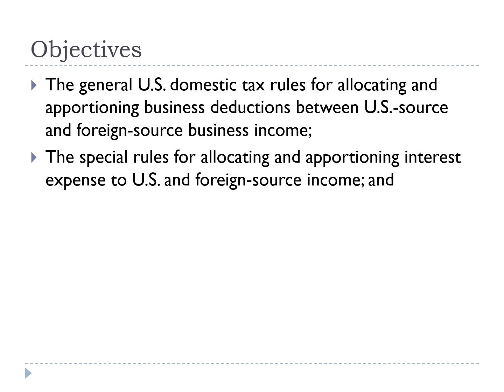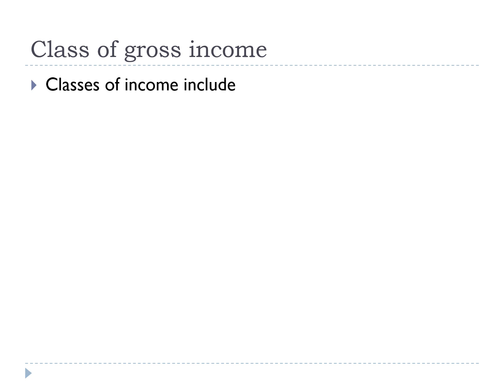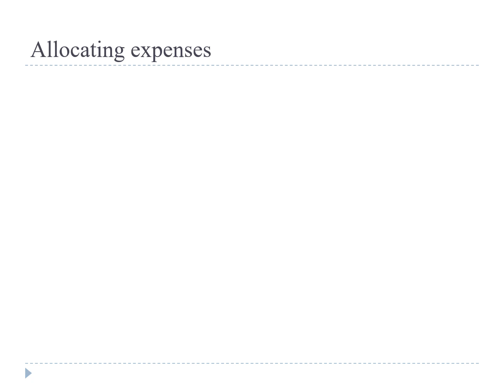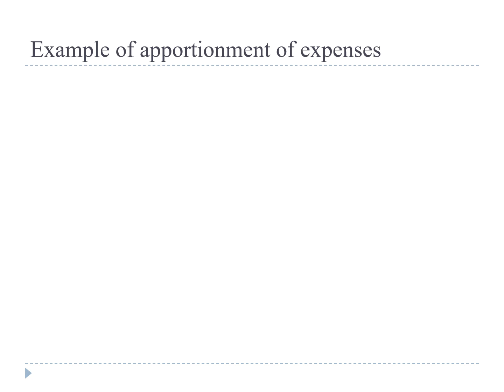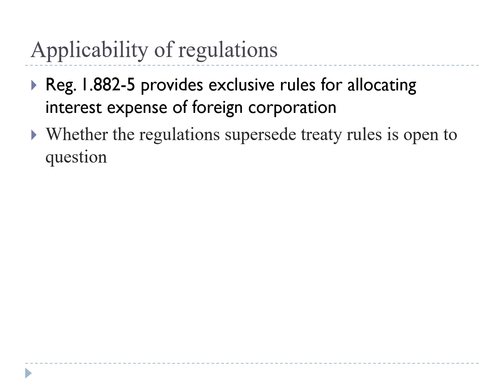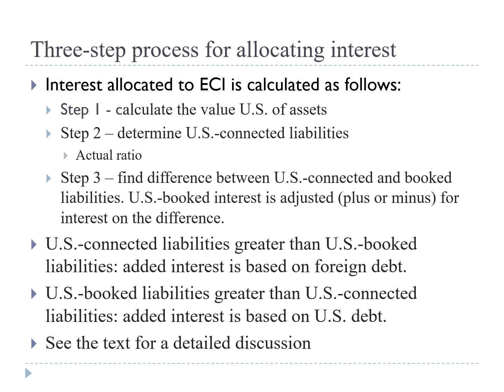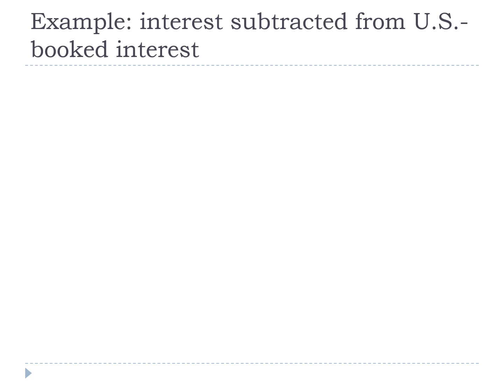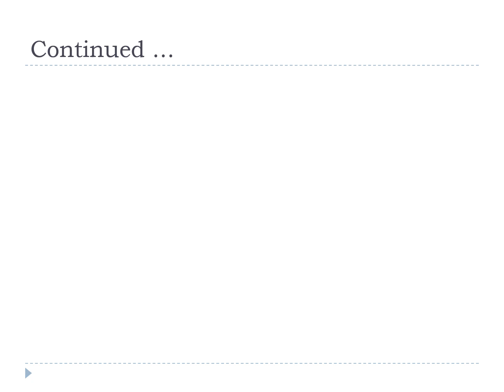Lecture 5-2-1 allocations of deductions part 1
NEU 5-2-1